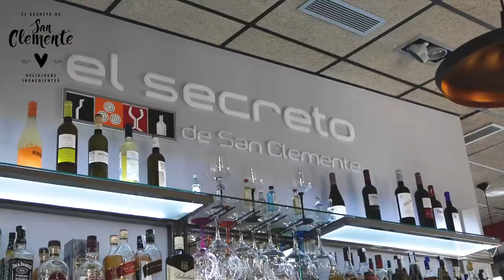En El Secreto de San Clemente, Cuidamos de tí.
Campaña de información sobre el coronavirus.
El restaurante segoviano El Secreto de San Clemente, toma todas las medidas de control sanitario, para que tu paso sea seguro.